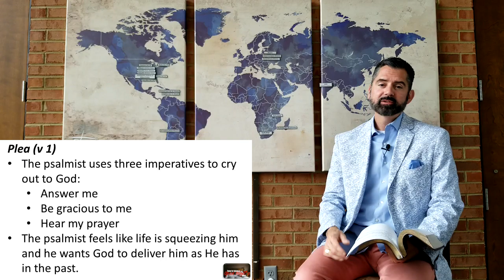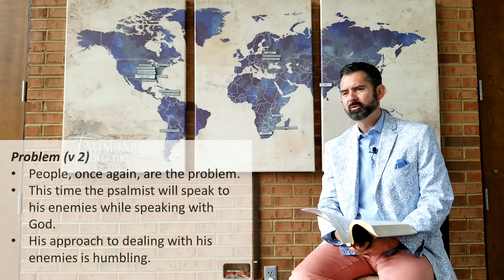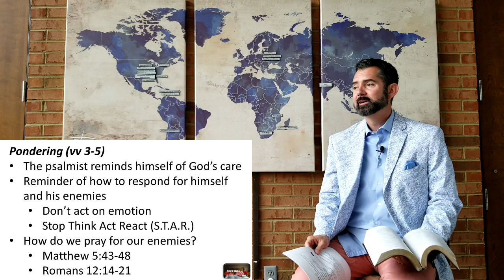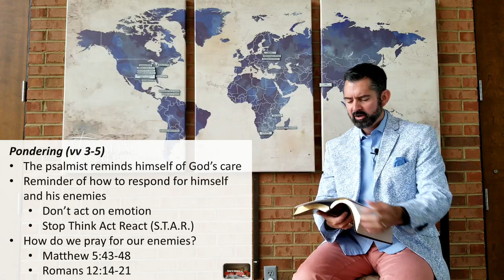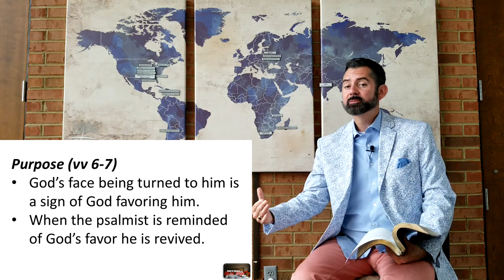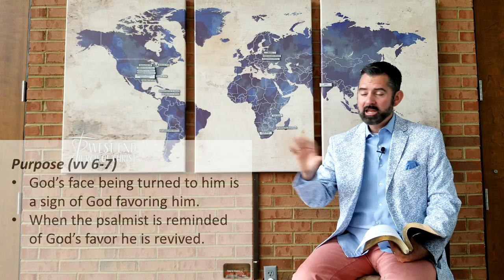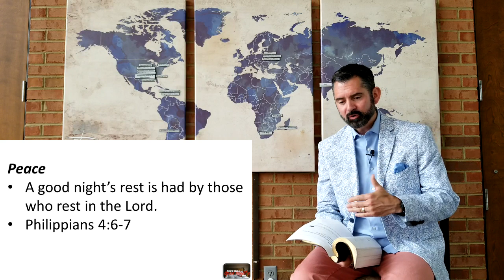May 20 Bible Study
Psalm 4: How to Have a Good Night's Rest